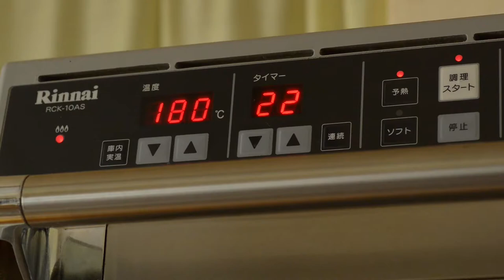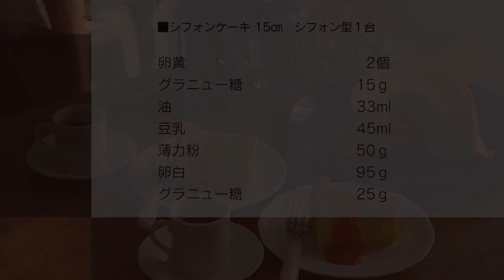シフォンケーキ♪ 型からうまく外せない人必見！！しっとりふわふわ～の作り方☆レシピ ASMR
※字幕をオンにして視聴してください

ただただフワフワなだけでなく、しっとりしたシフォンケーキのご紹介です。
しっとりさせるには水分量が多く必要になってきますが、多くなると底が落ちてしまうデメリットがあります。
もし底が落ちてしまうようでしたら、最初は水分（豆乳）を少し減らして作ることをお勧めします。

またこちらは音に特化した動画になっています。是非イヤホンを着用の上視聴してみてください。

作った感想もお待ちしていますね。

■材料■
１５㎝　シフォン型１台

卵黄　　　　　　　　　　　　　２個
グラニュー糖　　　　　　　　１５ｇ
油　　　　　　　　　　　　　３３ml
豆乳　　　　　　　　　　　　４５ml
薄力粉　　　　　　　　　　　５０ｇ
卵白　　　　　　　　　　　　９５ｇ

【MIKAおススメのシフォンケーキのお店】